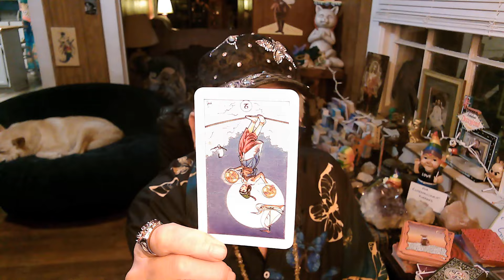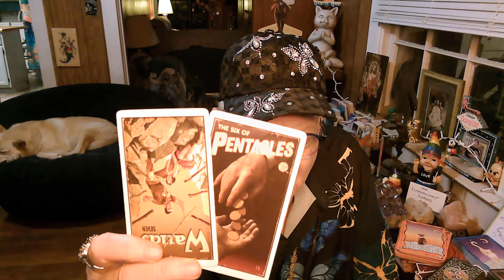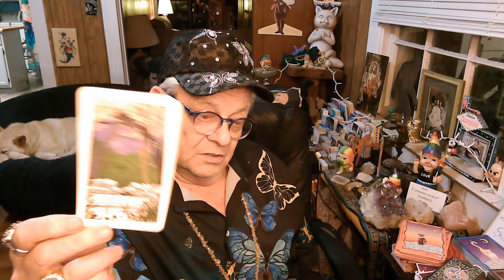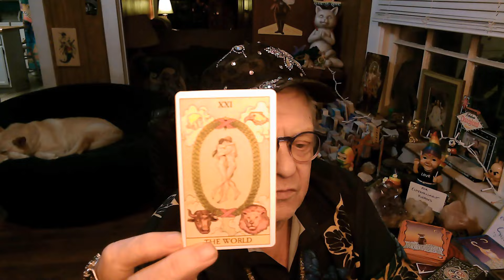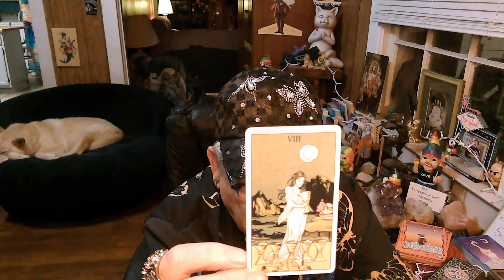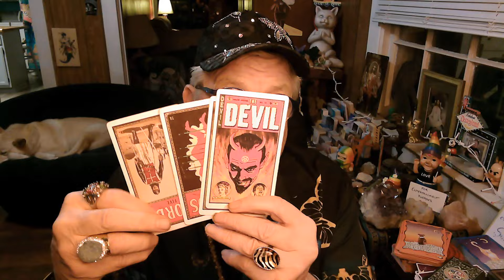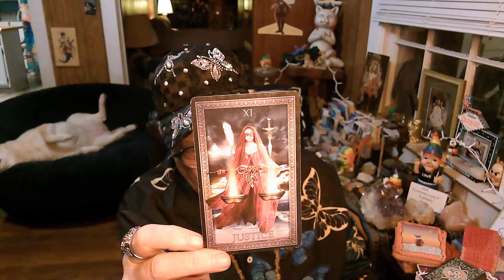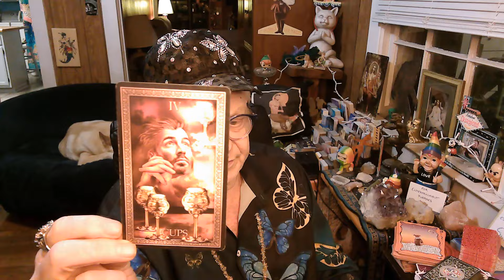Reading the Politics We Go. With Spirit Guides & Tarot! 9/6/24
A TAPED Video for your viewing pleasure.
Tarot Cards, The Spirit Guides & Spirit Whisperer at it again!

The guides I've been "channeling & working with for over 3 decades are with me (along with the Tarot cards for an added visual affirmation). Come along as we wade into the murky GOP Swamp, Politics & Current Events for guidance & answers.

Thank You for joining in the FUN!

CHECK OUT the PLAYLISTS for CHANNELED (not LIVE) videos From Pan, Djwhal Khul & Jesus; Animal Tales of my Zoo Adventures with PAN; GRANNY MANNY reads , Videos explaining me & what I do & more!!

For Entertainment & Spiritual Purposes Only

Mark is Available for Channeled Private sessions with Pan &/or Djwhal Khul).
The Guides will come through & work with you energetically & address your personal questions.
We also do readings for Pets and Animals.
Contact Mark by email below for more info & to schedule a Zoom Session